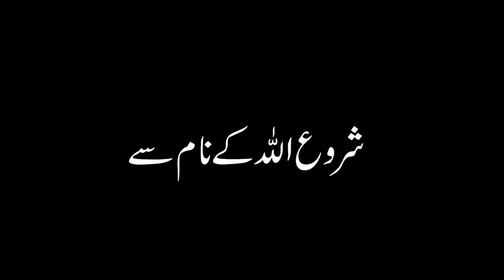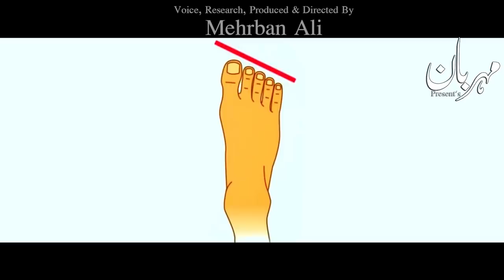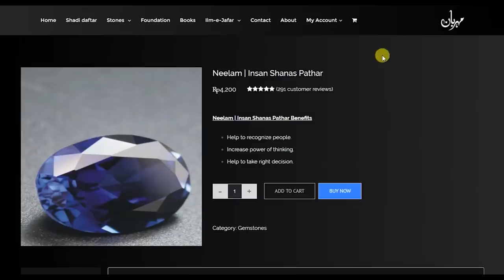Insan Ka Mizaj | Paon Ki Unglion se | Insan Shanasi - Feet Reading | Mehrban Ali | Mehrban TV